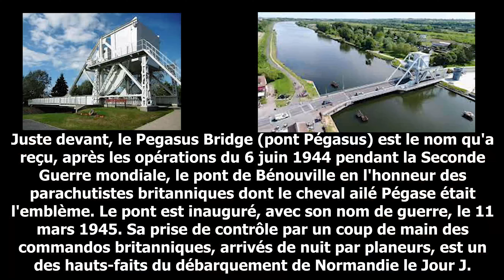Le tour de Caen-la-mer ! C'est grand ce truc !!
Je voulais passer par tous les villages de l'agglo Caennaise, mais c'est beaucoup trop vaste, du coup j'ai décidé de passer par les communes périphériques. Du coup, pas mal de routes variées, la campagne, la côte, de charmants bourgs et quelques infrastructures cyclables.